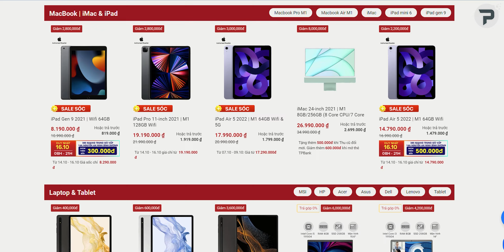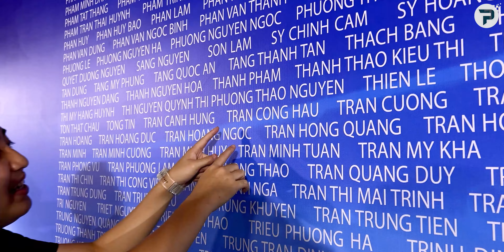Đi ngắm VinFast VF9: Lý do mình không chọn phiên bản Plus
VinFast VF9 là mẫu xe điện xịn nhất của VinFast ở thời điểm hiện tại. Hôm nay, VinFast đã trưng bày VF9 tại đại nhạc hội cộng đồng VinFast toàn cầu. Mình đã được chiêm ngưỡng em siêu phẩm này. Và đây là lý do mình chọn phiên bản Eco thay vì Plus. Mời các bạn theo dõi video: "Đi ngắm VinFast VF9: Lý do mình không chọn phiên bản Plus"